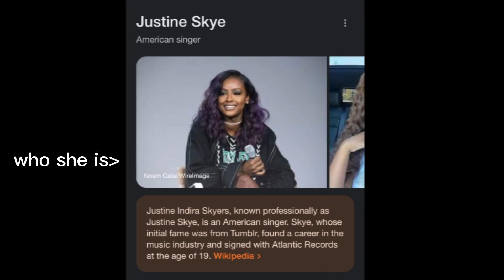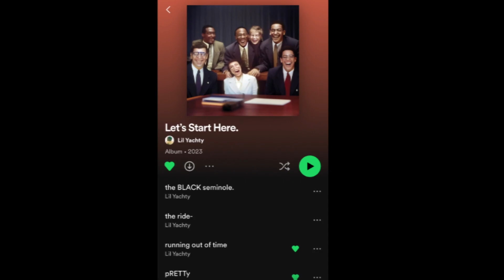Lil Yachty - Let's Start Here *QUICK* Album Review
8.5* i was a lil high